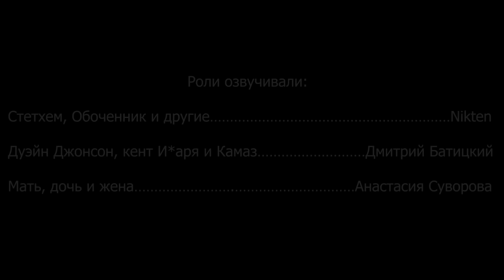Хоббс и Шоу: Форсаж в Маршрутке (Переозвучка)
В этом видео будет смешная озвучка фильма Форсаж: Хоббс и Шоу.
Подобраны смешные моменты.